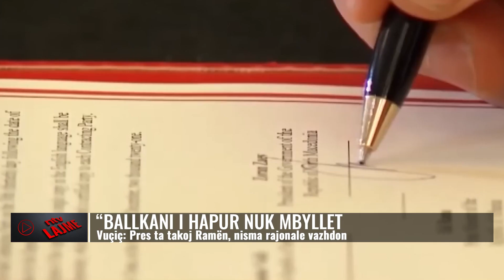Përmbledhje nga Kosova dhe Rajoni/ E hënë, 3 korrik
𝐀𝐮𝐭𝐨𝐫 : NTV